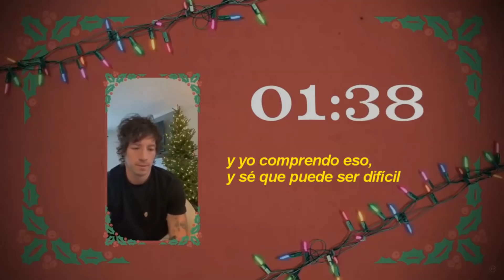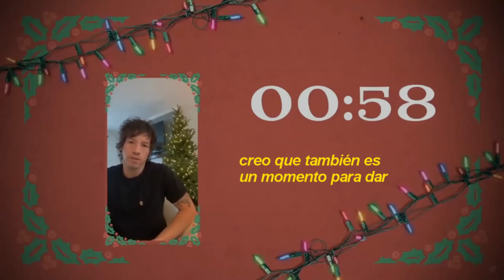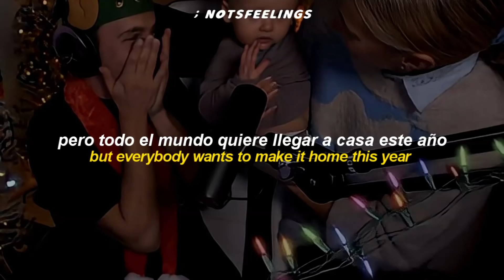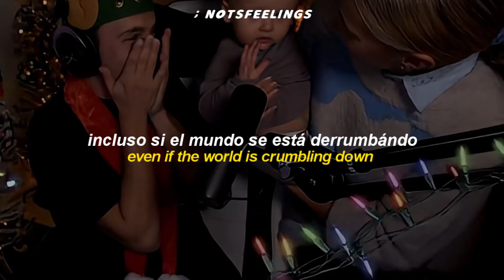twenty one pilots — christmas saves the year (sub.español & lyrics)